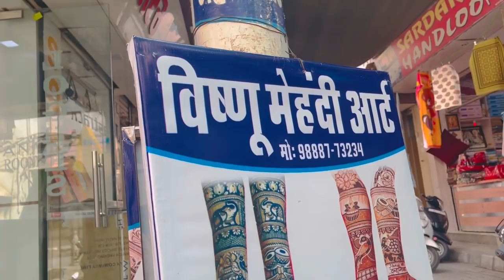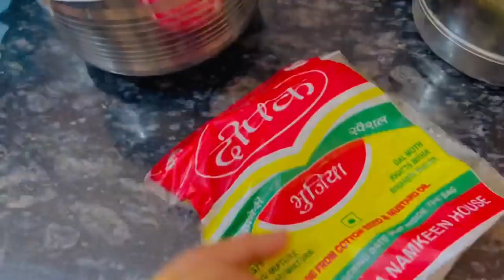Ki Nani House Mein Aisa Kya Special Hai?🧐 Vlog - 49 | Indian Family Vlog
A New Family Show on YouTube. New Video on Short Comedy, Short Movies, Dance, Challenges, Family Fun, Family Comedy, Games and Good Habits.You will Learn, Enjoy and Laugh with Us.